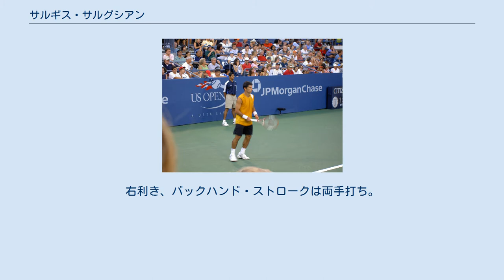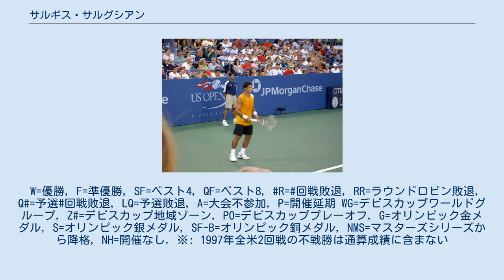サルギス・サルグシアン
サルギス・サルグシアン（Sargis Sargsian, アルメニア語：Սարգիս Սարգսյան, 1973年6月3日 - ）は、アルメニア・エレバン出身の男子プロテニス選手。
 サルグシアンは4大大会の男子シングルスで、2003年全豪オープンと2004年全米オープンで4回戦に進出し、全仏オープンとウィンブルドン選手権でも複数回の3回戦進出を果たしている。
男子テニス国別対抗戦デビスカップでも、アルメニアが1996年に初参加した時からずっとデビスカップアルメニア代表を支え、当地のスポーツ史に大きな足跡を残した。
 サルグシアンは7歳からテニスを始め、アルメニアのスポーツ選手育成機関で学んだ後、1993年からアメリカに留学した。
アリゾナ州立大学の学生テニス選手だった頃、サルグシアンは同大学で最初のNCAAシングルス選手権優勝者になっている。
1995年にプロ入りし、主催者推薦で初出場した全米オープンでいきなり3回戦に進出した。
翌1996年、アルメニアはデビスカップに初参加を果たす。
5月下旬にイスタンブールで行われた最下位グループヨーロッパ・アフリカゾーン・グループ3の総当たり戦が、アルメニアのデビスカップ初挑戦であった。
1997年7月、サルグシアンはテニス殿堂選手権で初のATPツアー決勝に進出し、ブレット・スティーブンを7-6, 4-6, 7-5で破り、ツアー初優勝を達成した。
 それから、サルグシアンは全仏オープンで1998年～2000年の3年連続3回戦進出を果たす。
この3年間、彼はティム・ヘンマン、ウェイン・フェレイラ、チャン・シャルケン、アルノー・クレマンなどの強豪選手を撃破し、1999年の3回戦では大会前年優勝者のカルロス・モヤと対戦した。
2001年には、ウィンブルドン選手権で初の3回戦進出を果たしている。
 30歳を迎えた2003年、サルグシアンはテニス経歴で最も充実した年を送った。
この年、彼はツアーでシングルス2大会に準優勝、ダブルスで2大会優勝、全豪オープン4回戦進出などの戦績を記録する。
それまで全仏オープン・ウィンブルドン・全米オープンの3回戦に勝ち上がってきたサルグシアンだが、この全豪オープンで初の4回戦進出を決めた。
3回戦で地元オーストラリアのマーク・フィリプーシスを破ったサルグシアンは、初進出の4回戦でウェイン・フェレイラに3-6, 4-6, 6-3, 3-6で敗れた。
その後ウィンブルドン選手権でも2年ぶり2度目の3回戦に進出するが、フアン・カルロス・フェレーロに敗退する。
同年の秋に、サルグシアンはロシアでの2大会で決勝に進んだが、9月末のクレムリン・カップ決勝ではテーラー・デントに、10月のサンクトペテルブルク・オープンではグスタボ・クエルテンに敗れ、6年ぶりとなるツアー2勝目のチャンスを逃した。
 2004年のシーズンは、全米オープンで4回戦進出があった。
1回戦でアレックス・コレチャ、2回戦でアテネ五輪の単複金メダルを獲得したニコラス・マスーを破って勝ち進んだサルグシアンは、4回戦でアンドレ・アガシに3-6, 2-6, 2-6のストレートで完敗した。
 サルグシアンはオリンピックのアルメニア代表選手としても、1996年アトランタ五輪と2000年シドニー五輪、2004年アテネ五輪の3度出場を果たしている。
アトランタではダニエル・ネスターとの1回戦に勝利しているが、シドニーとアテネでは初戦敗退に終わっている。
 2005年ウィンブルドン選手権1回戦でニコラス・マスーに敗れた試合が、彼の最後の4大大会出場になった。
2006年7月、デビスカップでイワン・ドディグに敗れた試合を最後に、サルグシアンは33歳で現役を引退した。
W=優勝, F=準優勝, SF=ベスト4, QF=ベスト8, R=回戦敗退, RR=ラウンドロビン敗退, Q#=予選#回戦敗退, LQ=予選敗退, A=大会不参加, P=開催延期 WG=デビスカップワール...